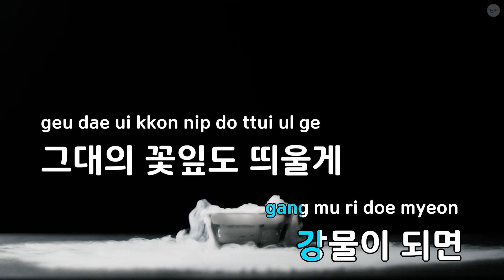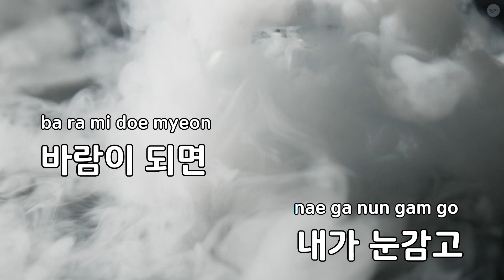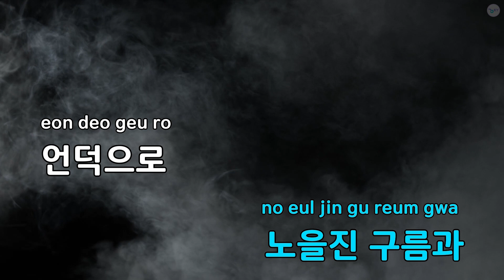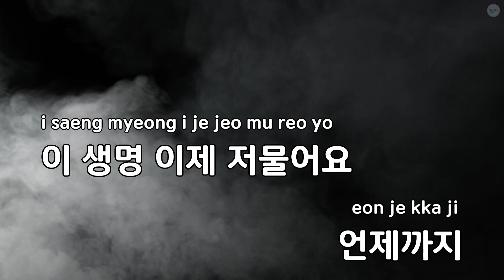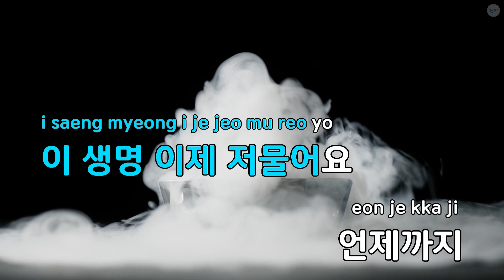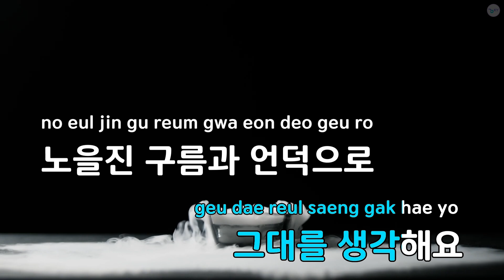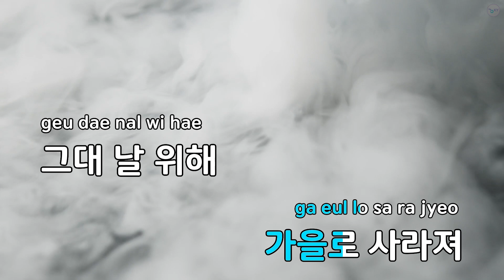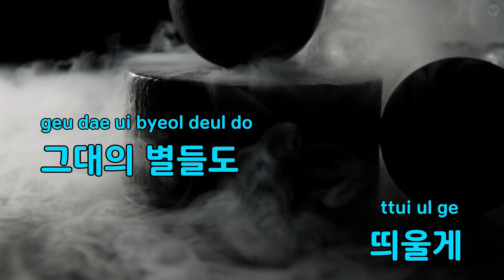시를 위한 시 - 신혜성 (KY.85189) / KY KARAOKE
"★ 곡 정보 ★
번호 : 85189
제목 : 시를 위한 시
가수 : 신혜성
작사가 : 이영훈
작곡가 : 이영훈

Copyrightⓒkeumyoung